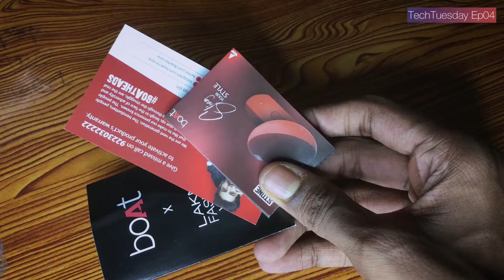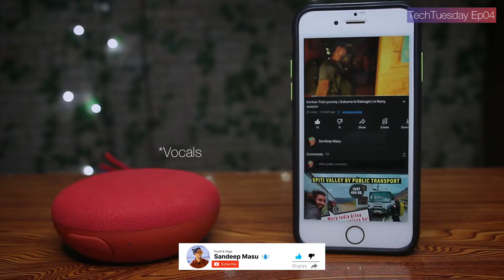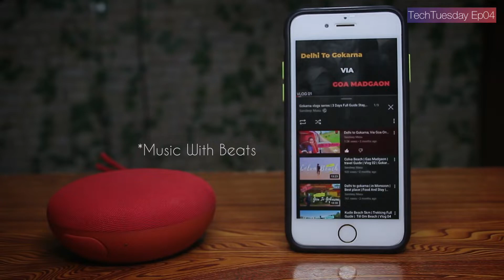boAt Stone 180 | Bluetooth Speaker | Great Indian Festival Amazon || Starting from 499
Hello guys,
welcome Back to Another Techteusday Ep-04 in this video I bring latest amazon sell product which is value for money if you finding Bluetooth speaker for travel, then this one carry this product wherever you want, flight train bus or ship. its give you more then you want.
So what you are waitng for lets grap the peodect on 1000-/ OFF

GET YOUR DEAL NOW✳️
boAt stone 180

My Gear:-✳️
Get Discount on these Products 🆓
Camera (Canon 700d)
SD Card
Primary Lens (Canon 10-18)
Secondary Lens (Canon 10-135)
Gorilla Tripod (ULAMZI mini)
My Watch (Mi Fitbit)
My Power Bank (Mi 20000mah)

Fila Dry Fit Collection (T-shirt)
Track pants Fila
Protection Mask
My Shoes Campus
My Backpack